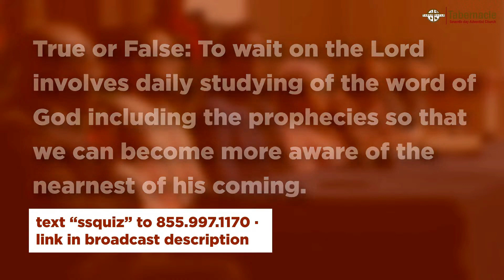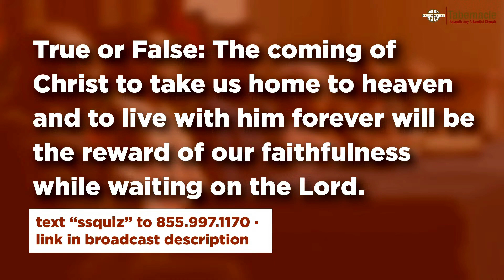Wait on the Lord // March 30, 2024 // Sabbath School